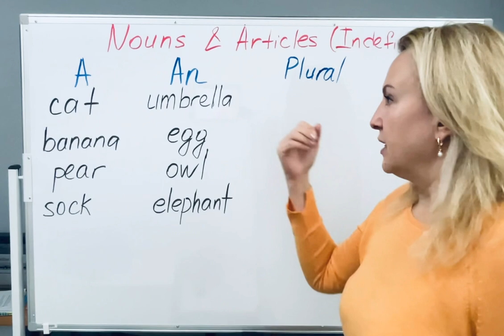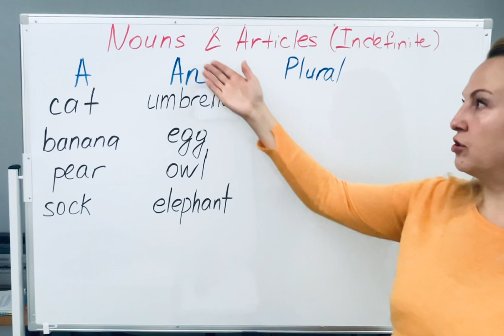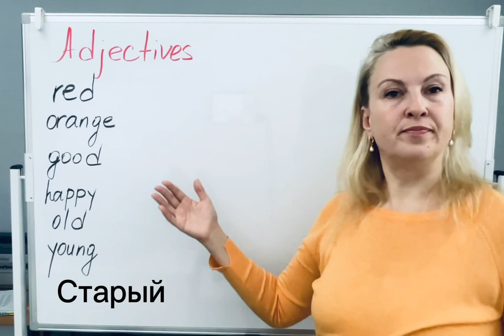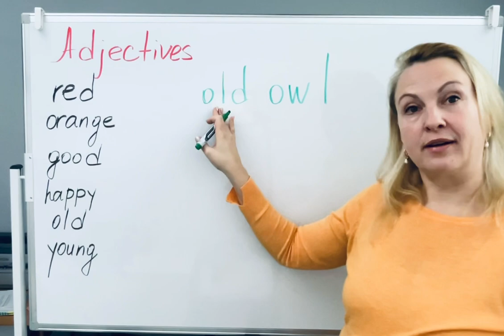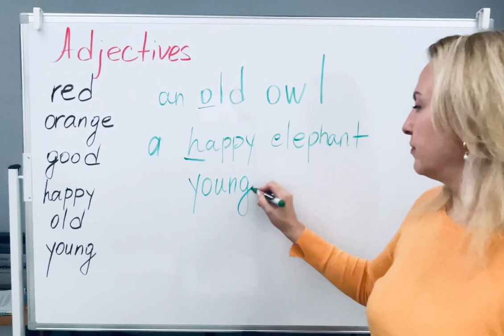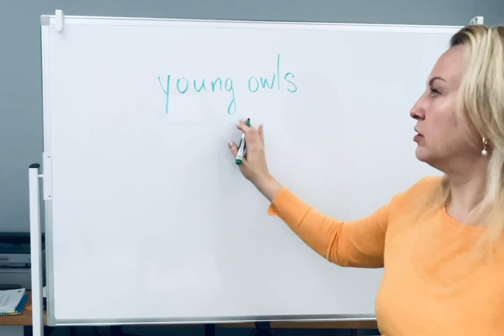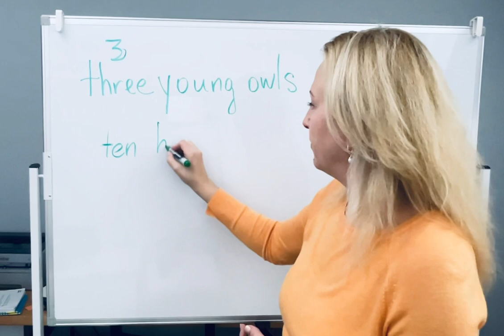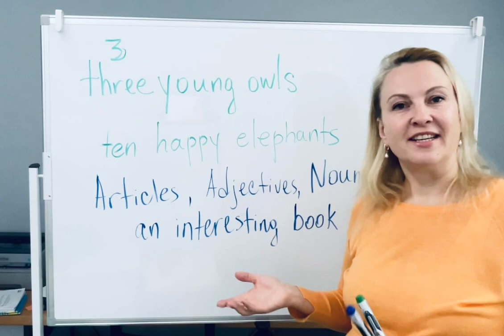Урок 1 Английский для начинающих бесплатно с заданиями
Урок 1 Учим английский язык с нуля. Строим фразы используя артикли, существительные и прилагательные. Начинаем изучать базовую грамматику.
В этом курсе обучения английскому языкау для начинающих абсолютно с нуля, вы научитесь строить фразы, простые предложения, используя правильные грамматические конструкции. Мы изучим такие части речи как существительные, прилагательны, глаголы в простых временах. Разберем слова по темам и научимся говорить о своей семье и многие другие темы начального уровня A1.
После каждого урока у вас будет задание и ответы к нему. Не забывайте учить новые слова.

 English grammar and vocabulary for beginners. Free course.

Ссылка на Задание и ответы к нему

➡️ Оставайтесь c нами и следите за новыми видео. Пишите комментарии если бы вы хотьели увидеть определенную тему.

Learn English for free with Languages from Canada. Our lessons will cover grammar, pronunciation, vocabulary and cultural aspects. Lessons will be provided for different levels.

GET SOCIAL WITH LanguagesfromCanada